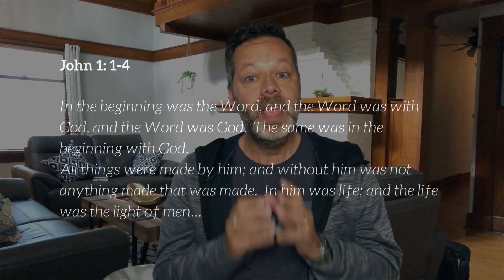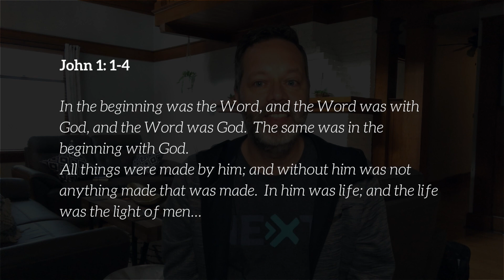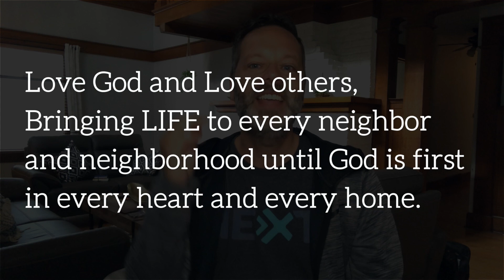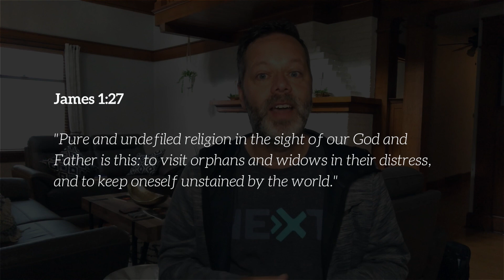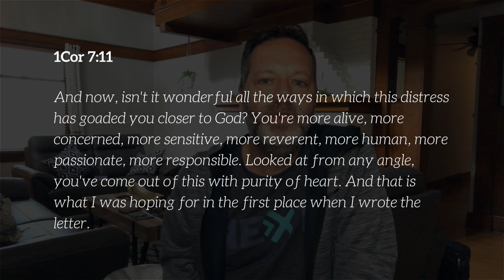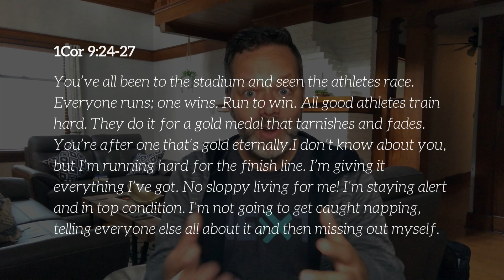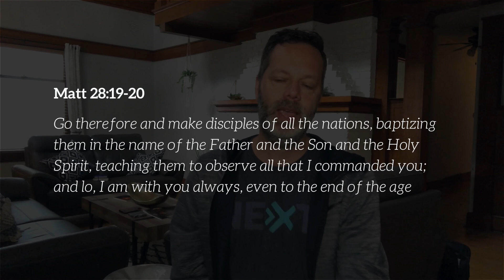In the Beginning: How The WORD becomes Flesh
Scott Rhyno shares the acronym W.O.R.D. as a practical way to help the Word become Flesh in us. This teaching launches the week-long Home Experience topic, which will be expanded in our Home Content.

Rhyno is the Transitional Pastor at Waterline Church (Fishers and Pendleton IN), a missional movement which exists to lead people who are far from God into a fully devoted relationship with Christ.